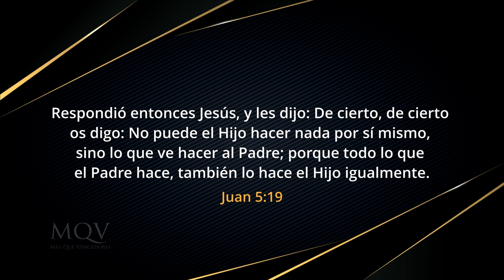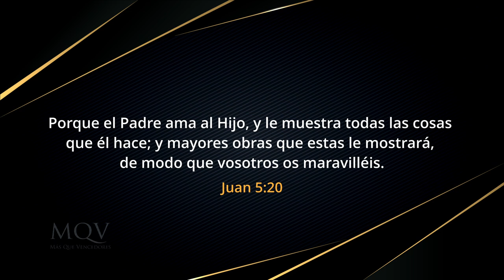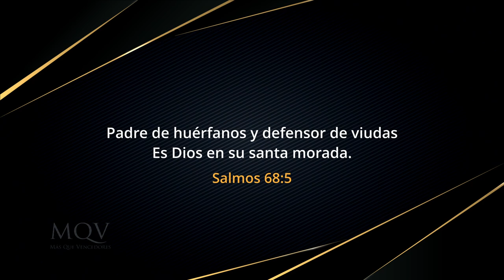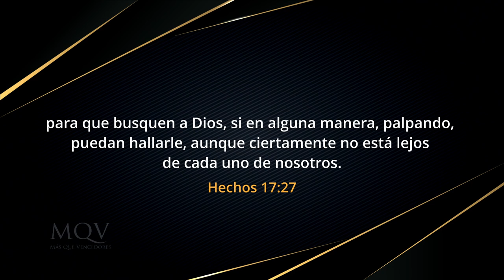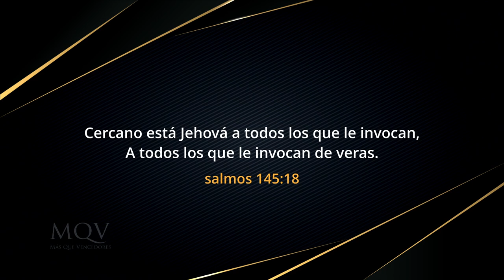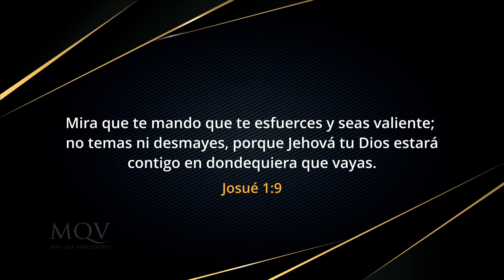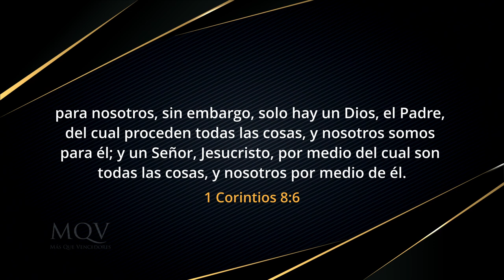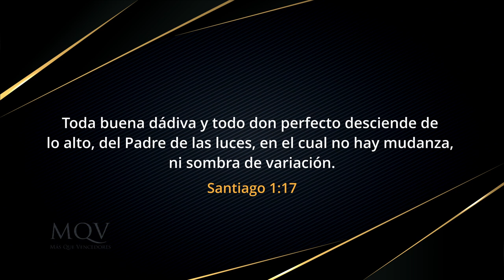TV399 Prédica del Pr. Emilio Agüero - Un padre amoroso, presente y proveedor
Para un seguidor de Cristo, ser «padre» significa mucho más que engendrar un hijo o hija, poner el pan en la mesa o dar lindos regalos en fechas especiales. Este rol es sumamente importante con implicancias espirituales y eternas en la vida de los hijos.
Padres, ¿están dispuestos a asumir este honorable rol con valentía?